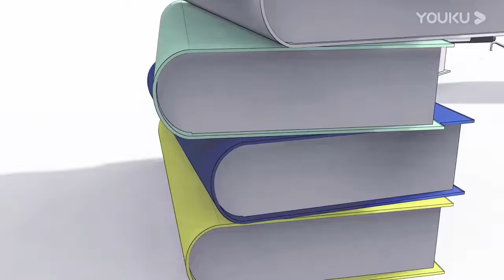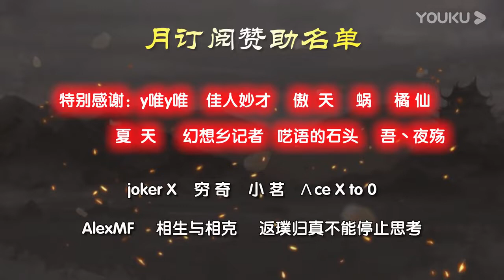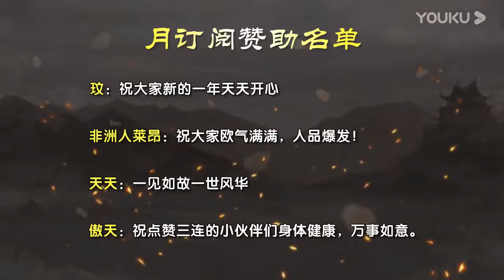【年青人三国杀】【年五坑】3：白衣渡江：戏志才是费将 20200328 超清